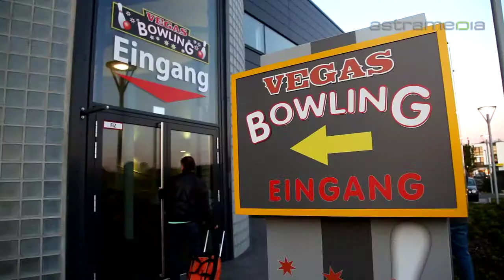Vegas Bowling, Osnabrück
Vegas Bowling, Theodor-Heuss-Platz 6-9, 49074 Osnabrück, Telefon: 0541 / 3504150

 Wieder mal Lust auf Bowling? Vegas Bowling bietet Ihnen das ganz große Bowling Erlebnis mit Freunden und Familie. Spezielle Angebote wie z.B. das Schnitzelbowling oder die Happy Hour schonen zudem Ihren Geldbeutel.

 Bowling Bowlingbahn Bowlingspielen Pool-Billard Dartgeräte Darts Kicker Airhockey Fahrsimulatoren Spiele Restaurantbereich Terrasse Geburtstagsfeier Bowlen Freizeit Unternehmung Billiard